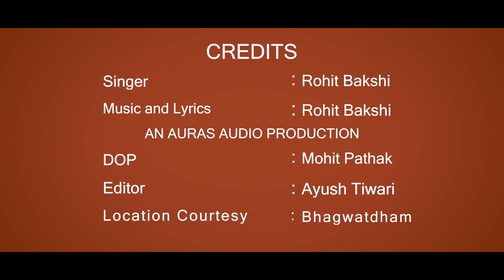Ganeshaya Namah - Tu Hi Vidhata | Song By Rohit Bakshi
Rohit Bakshi Presents Ganesha Namah - Tu Hi Vidhata

Sung, Composed, Written & Music By Rohit Bakshi

Song : Ganeashaya Namah- Tu Hi Vidhata
Singer : Rohit Bakshi
Composer : Rohit Bakshi
Lyrics : Rohit Bakshi
Video production : Auras Audio ( Shray Saxena)
DOP : Mohit Pathak
Editor : Ayush Tiwari
Location Courtesy : Bhagwatdham

Lyrics :

GANESHAYA NAMAH
GANESHAYA NAMAH
TU HI VIDHATA
TU HI SAHARA

GANESHAYA NAMAH
GANESHAYA NAMAH
TU HI VIDHATA
TU HI SAHARA.A

BHATAKTA MAN KO TU HI SAMBHALA
GYAN KI JYOTI TU HI JAGAYA
GANESHAYA NAMAH
GANESHAYA NAMAH
TU HI VIDHATA
TU HI SAHARA

NAINO MA TERA KARUNA KA SAGAR
MUKH PA TERA SURAJ SI LALI
GANESHAYA NAMAH
GANESHAYA NAMAH
TU HI VIDHATA
TU HI SAHARA

PHOLOON KI MALA LADUAN KI THALI
TERI SAWARI LAGA HAI PYAARI
TERI SAWARI LAGA HAI PYAAR
GANESHAYA NAMAH
GANESHAYA NAMAH
TU HI VIDHATA
TU HI SAHARA

TANMAN SA TERI POOJA KARU MAIN
CHARNO MA TERA SHEESH JHUKAYA
GANESHAYA NAMAH
GANESHAYA NAMAH
TU HI VIDHATA
TU HI SAHARA

O MERA DEVA SANG MERA REHNA
BAS ITNA HAI MUJHKO KEHNA
GANESHAYA NAMAH
GANESHAYA NAMAH
TU HI VIDHATA
TU HI SAHARA